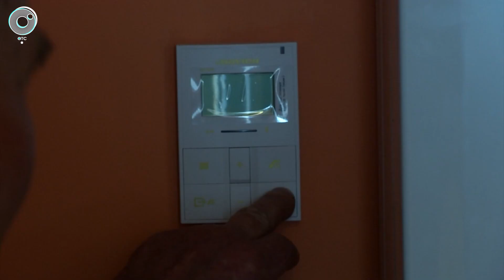Меры поддержки при догазификации домовладений расширили в Новосибирской области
Пользоваться голубым топливом и экономить. В Новосибирской области расширены меры поддержки граждан при догазификации домовладений.